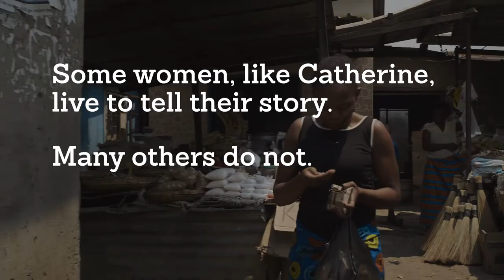The reality of unsafe abortion - Catherine's story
This is the story of a brave young woman, who had no other choice but to resort to unsafe abortion - risking her life in the process - in order to remain in control of her own future.